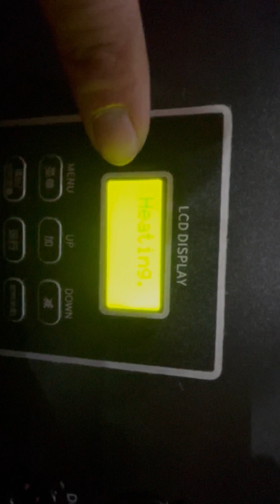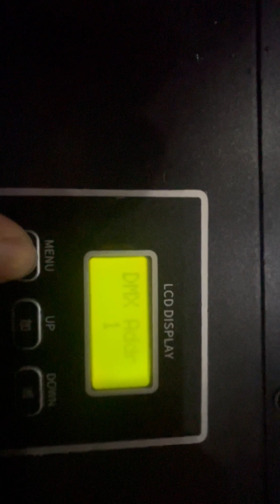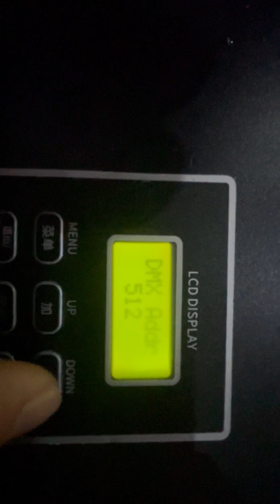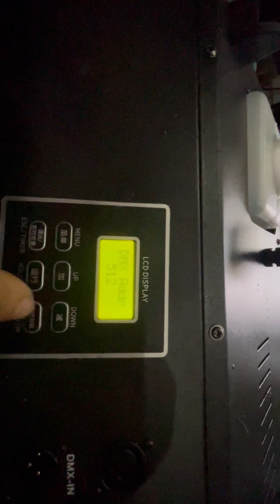Hướng Dẫn Sử Dụng Máy Tạo Khói Lạnh Turbo Chạy Nước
Máy Tạo Khói Lạnh Turbo Chạy Nước 3000W/4000W được sử dụng nhiều trên các chân sấu chuyên nghiệp. Sử dụng 2 nguyên liệu chính đó là nước sạch và dung dịch phun khói. Trong quá trình sử dụng máy tiêu tốn rất ít nhiên liệu.